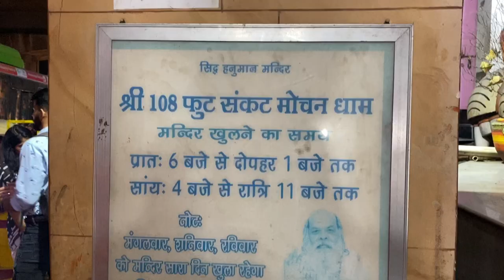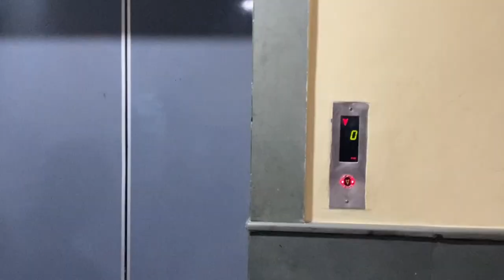Concentrix Gurgaon | A day of an employee | Full fun vlog 😍